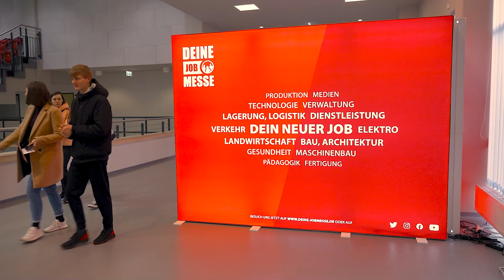Impressionen der 12. Jobmesse Halle am 18.02.2023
Bereits zum 12. Mal fand die Jobmesse Halle in der SWH.arena statt. Unsere Aussteller präsentierten Angebote und Informationen rund um Jobs, Aus- und Weiterbildung, sowie Studium. Mit knapp 3000 Besuchern und mehr als 70 Ausstellern war auch dieses Mal die Jobmesse ein voller Erfolg, seht selbst ...